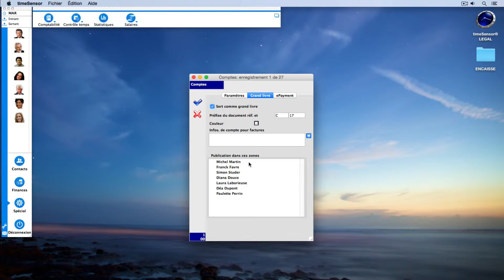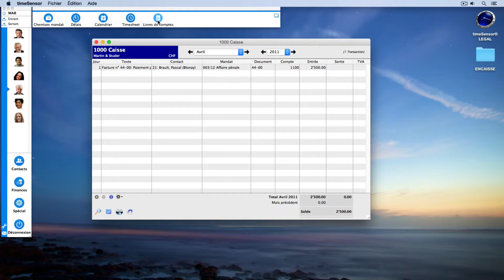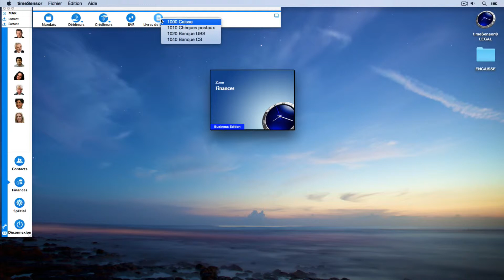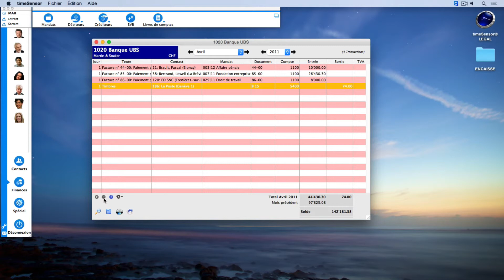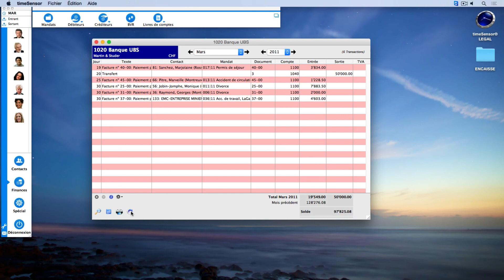Logiciel pour cabinets d'avocats timeSensor LEGAL – Grand Livre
Vidéo de formation de timeSensor LEGAL - logiciel de gestion des études d’avocat.

timeSensor AG est une société de logiciels à vocation internationale qui se concentre sur des logiciels conviviaux pour les avocats, les notaires et les services juridiques.
00:00 - Introduction
00:42 - Compte 1000 Caisse
02:56 - Compte dans une zone de travail
03:15 - Compte 1020 Banque UBS
04:12 - Zone Finances
04:40 - Fonctionnement de la fenêtre des comptes du grand livre
10:58 - Loyer bureau
11:12 - Icônes en bas de la fenêtre